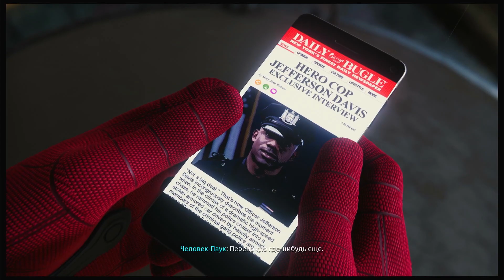Прохождение Marvel's Spider-Man PS4 - Эпизод #6 - Демоны против Фиска, Паучья Флешка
Когда новый злодей угрожает Нью-Йорку, миры Питера Паркера и Человека-паука сталкиваются. Чтобы спасти город и тех, кого он любит, он должен восстать и стать великим героем.